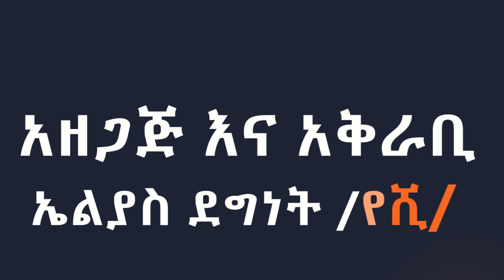ውዷ እናቴ ምን ከፍቶሽ እንደወጣሽ ቀረሽ? Ethiopia | EthioInfo.